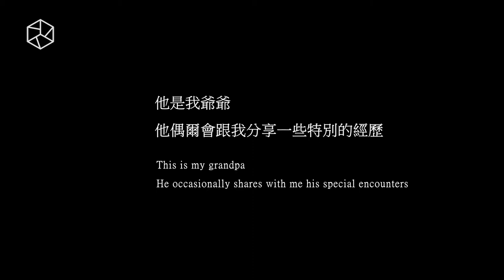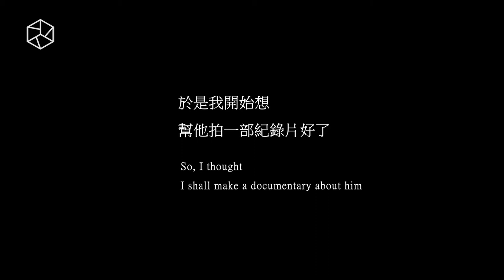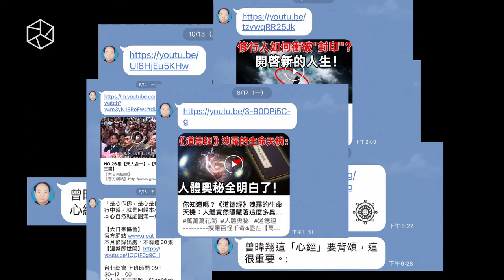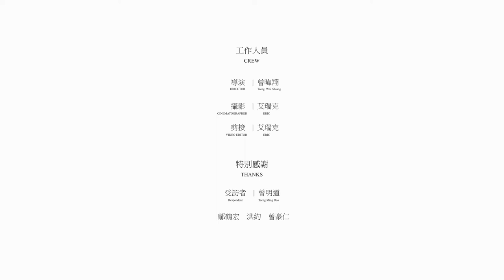宇宙大光體，爺爺【你一定要認識他她 Let me introduce】｜曾暐翔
人從出生到死亡，幾乎無法脫離自身與信仰的連結，信仰也代表自身所認同的價值理念，在忙碌奔波一生後的晚年，又會從何種角度看待信仰?

▋導演
曾暐翔，台中人，從事影像導演與攝影師，獨立製片人。

▋工作人員
導演 : 曾暐翔
攝影 : Eric.T
剪接 : Eric.T

▋特別感謝
受訪者 : 曾明道
鄔鶴宏導演、洪約、曾豪仁